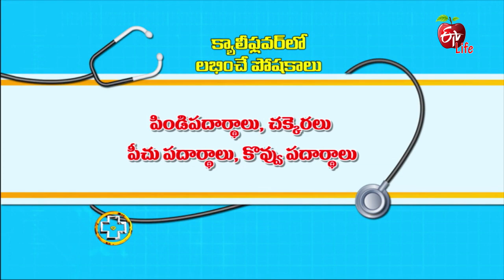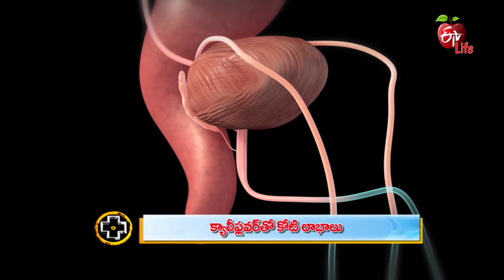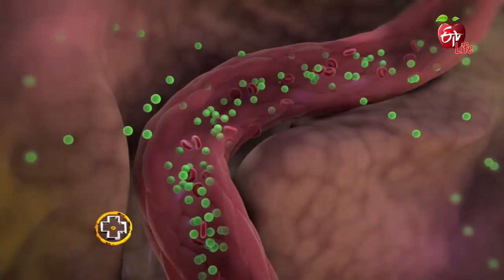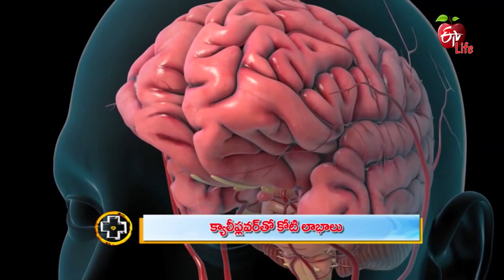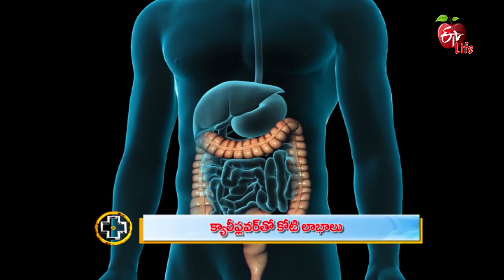Health Benefits of Cauliflower | Aarogyamastu | 16th July 2019 | ETV Life